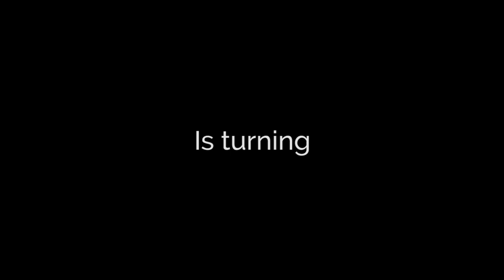Calcutta International Classical Guitar Festival 2019 | 12-15 Dec | Kolkata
This year, from 12-15 December 2019, Kolkata celebrates the 10th edition of the Calcutta International Classical Guitar Festival & Competition.

With featured artistes supported by the Embassy of Spain, Embassy of Portugal, Consul General of Australia and Consul General of Romania, the festival will feature 10 concerts over 4 days and include:
- Grammy award winner David Russell (Great Britain)
- Pavel Steidl (Czech Republic)
- Zoran Dukic (Croatia)
- European Guitar Quartet
- Grigoryan Brothers (Australia)
- Seville Guitar Duo (Francisco Bernier & Antonio Duro from Spain)
- Duo Kitharsis (Alexandra Petrișor and Dragoș Horghidan from Romania)
- Vi Blau (a contemporary folk/flamenco group from Valencia)
- Hugo Gamboias & Diogo Passos (Portugal)
- Lautaro Tissera (Argentina)